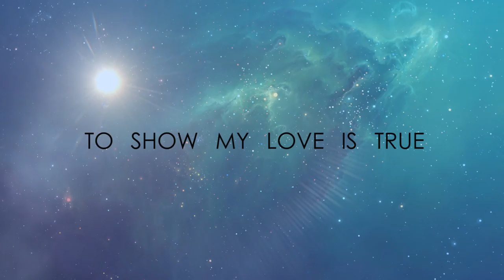LIFTOFF - Dan Reed "New Single"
Lyrics by Dan Reed

Produced and Engineered by Dan Reed

Mastered by Ian Kelosky

Video created by Dan Reed

First Single from Dan Reed’s album ‘Liftoff’ released on Zero One Entertainment, distributed through Townsend Records on December 4th, 2020.

To PRE-ORDER the CD, digital download, T-Shirt, or combo packages which will ship December 4th please visit - danreed.com